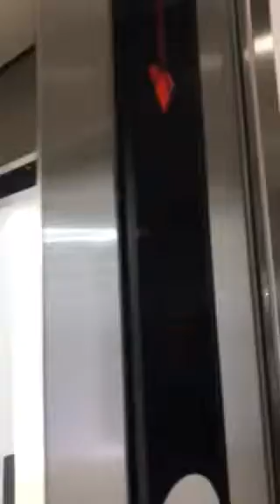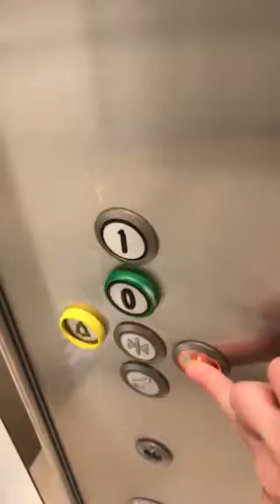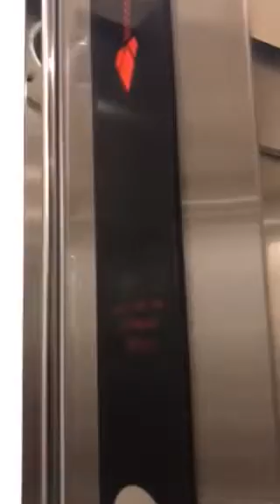Kone EcoDisc Elevator At The Debenhams Quays Shopping Centre Newry